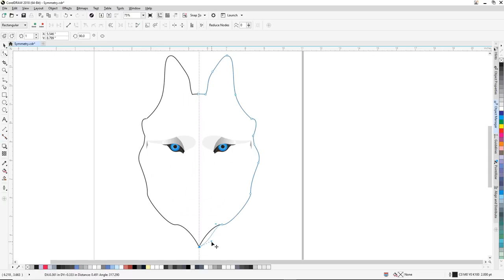Symmetry Drawing Mode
Create a range of symmetrical designs, from simple objects to complex kaleidoscopic effects in real time, and boost your productivity by automating what is usually a very time-consuming workflow.